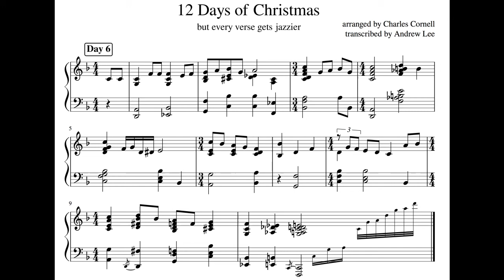Day 6: Transcription - 12 Days of Christmas but every verse gets jazzier by Charles Cornell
This is day 6. Halfway done! Although I know that later verses are longer... I've been posting one every day and I hope to continue posting once every day or two.

Errata: 4/4 marking at bar 9 is redundant.